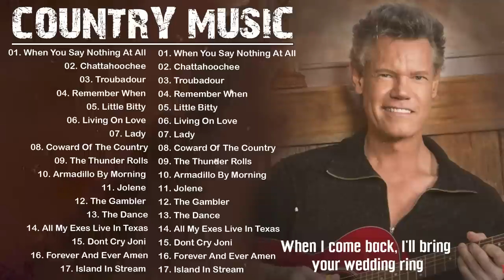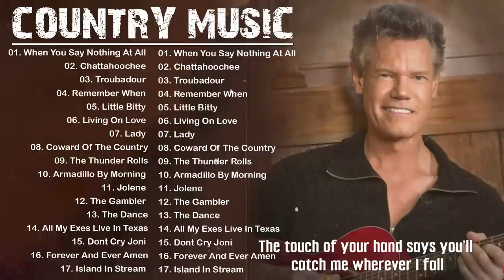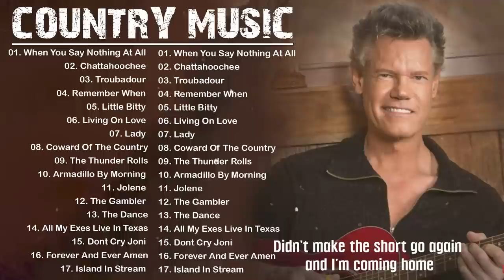Best Old Country Songs By World Greatest Country Singers 🤠George Strait, Kenny Rogers, Alan Jackson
[00:00:00] - 01. When You Say Nothing At All
[00:03:16] - 02. Chattahoochee
[00:05:48] - 03. Troubadour
[00:08:34] - 04. Remember When
[00:12:47] - 05. Little Bitty
[00:15:31] - 06. Living On Love
[00:19:15] - 07. Lady
[00:22:49] - 08. Coward Of The Country
[00:24:58] - 09. The Thunder Rolls
[00:28:16] - 10. Armadillo By Morning
[00:30:56] - 11. Jolene
[00:34:57] - 12. The Gambler
[00:38:22] - 13. The Dance
[00:41:22] - 14. All My Exes Live In Texas
[00:44:35] - 15. Dont Cry Joni
[00:48:49] - 16. Forever And Ever Amen
[00:52:11] - 17. Island In Stream
[00:55:19] - 18. I Can Still Make Cheyenne
[00:59:04] - 19. Its Five O Clock Somewhere
[01:02:27] - 20. Leaving On A Jet Plane
[01:07:00] - 21. Through The Years
BEST CLASSIC COUNTRY SONGS
Classic country songs, best classic country songs, old country songs, top 100 country songs of all time, greatest country songs ever ...
    ► Click on the bell button to get the latest video notifications